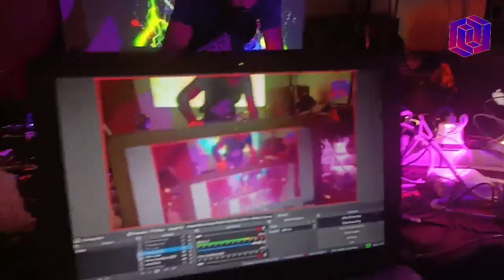Studio Sessions // Noble Luke // Sept 1, 2022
Recorded from our Lab in Arambol, Goa Music Lab's Studio Sessions welcomed a riveting solo live performance by Noble Luke: bass, looper, analog drums and various synthesisers.

Goa Music Lab presents a weekly experimental music series during the rainy monsoon season, culminating in a showcase at a global metaverse festival in October. Follow us @GOA MUSIC LAB